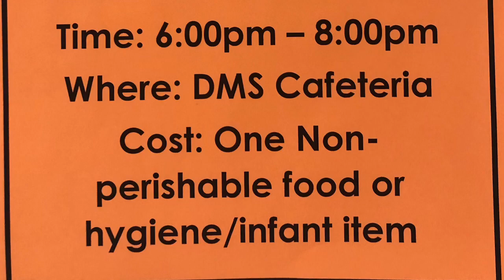Milner Dec 3